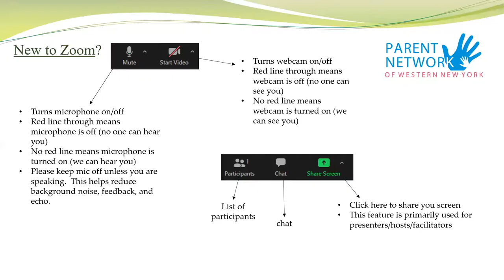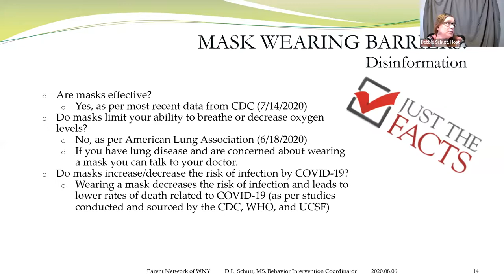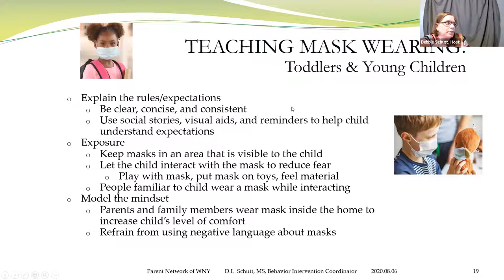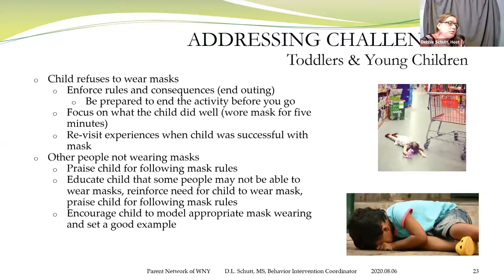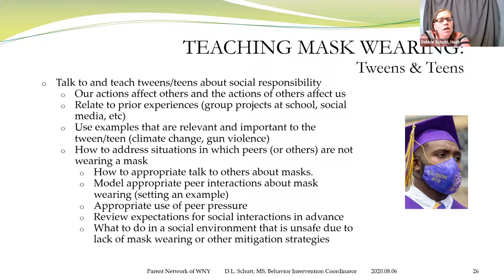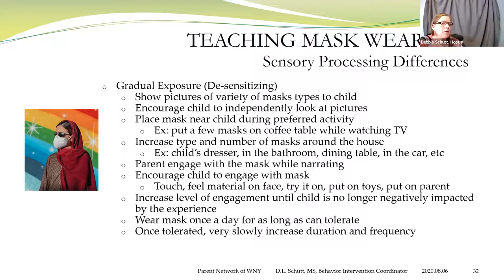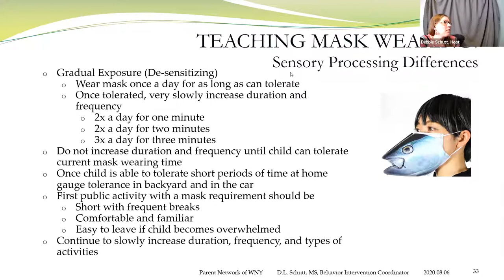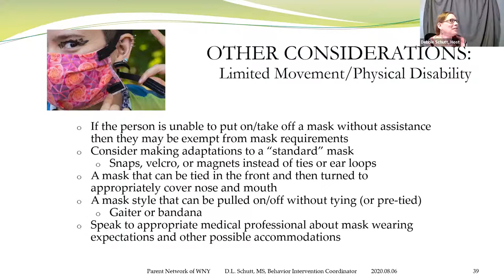Help with Masks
Everything you need to know to help your child learn to wear a mask :  Specific strategies for parents, caregivers, and professionals; De-sensitization strategies; Interventions for young children; Tips for teenager compliance; Information specific to various developmental stages and ages; Disability-specific  strategies